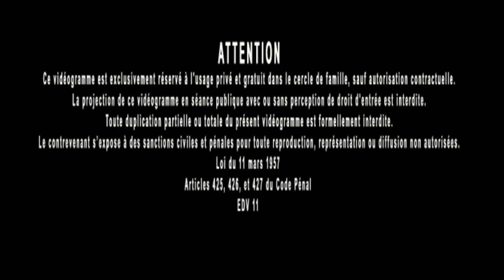Astrologie 22 : partie 1, le second cycle d'étude